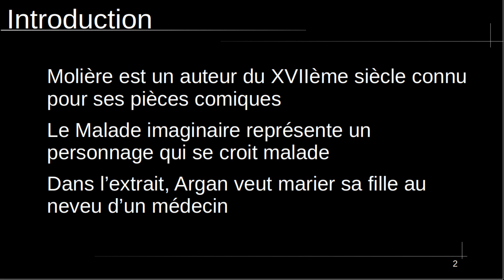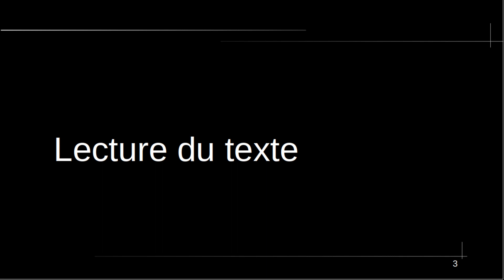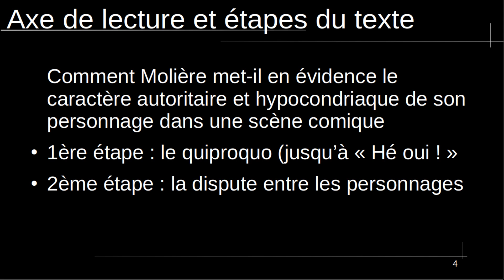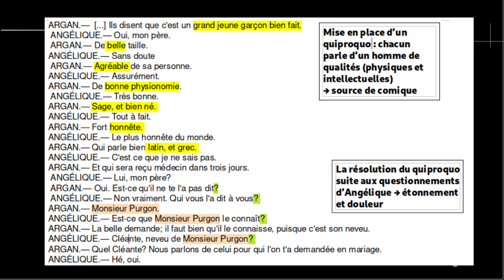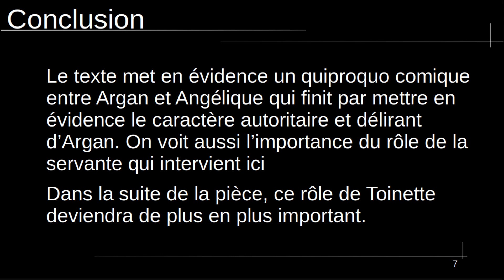Lecture linéaire de l'acte I scène 5 du Malade imaginaire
Enregistrement en 10 minutes comme à l'oral du bac